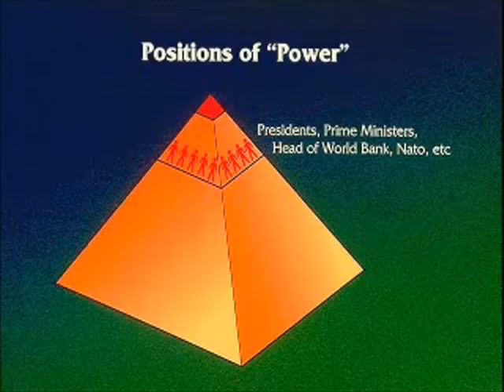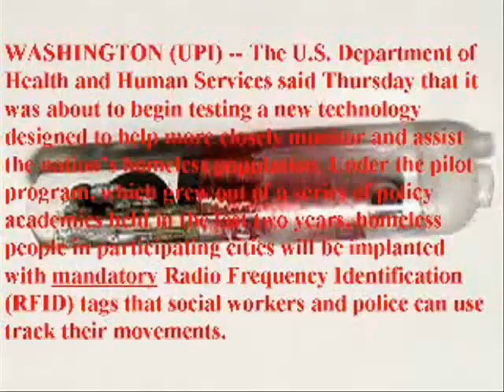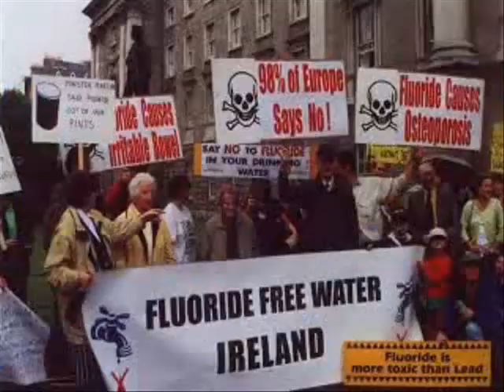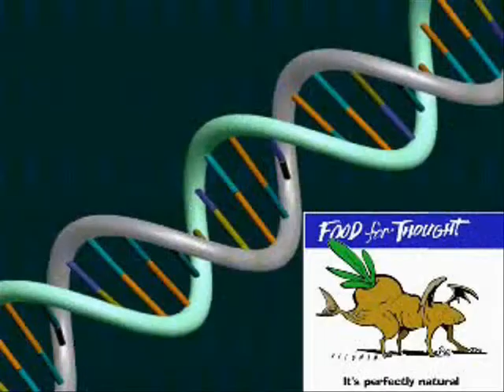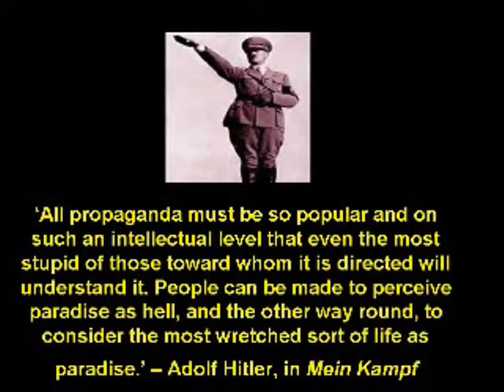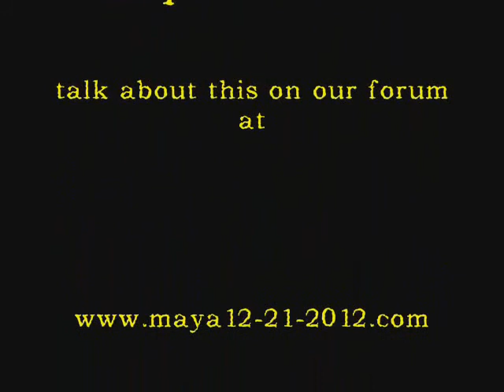2012 - The Online Movie Pt6.wmv